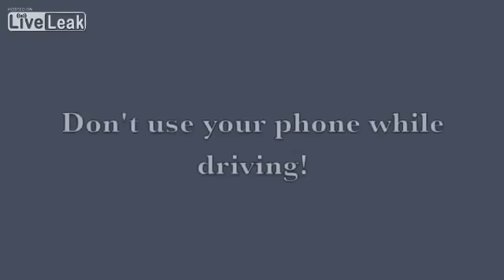Crashes while filming her kids singing in the backseat